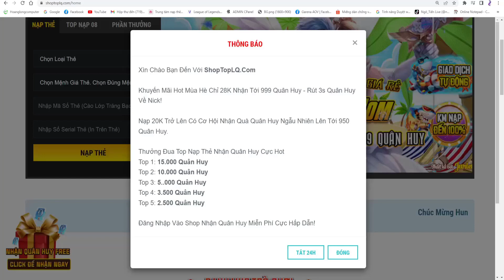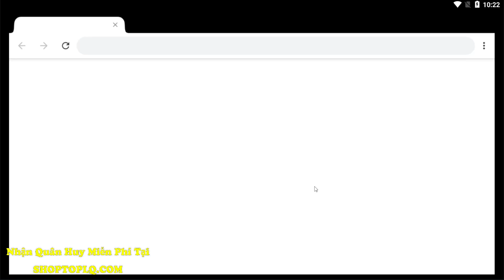Liên Quân | Nhận Ngay 900 Điểm Sự Kiện Thổi Nến Rinh Quà, Cách Tạo Poster Nhận Free Skin Qi Blogger